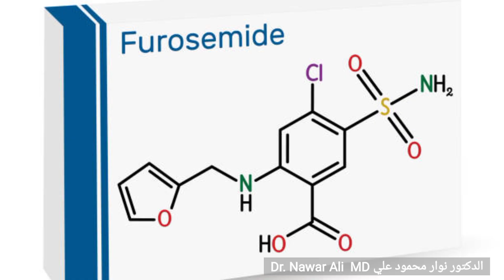أدوية تتناولها يومياً .. سامة وخطيرة على الحياة ! إحذرها تدمر المخ والأعصاب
الدكتور نوار علي Dr. Nawar Ali

مرحبا .. في هذا الفيديو أقدم لكم أيها الأحبة
فيديو هام حول الآثار الجانبية الضارة والخطيرة لبعض الأدوية والتي يمكن أن تسبب تلف الأعصاب واعتلال الأعصاب ، ويمكن أن يتناولها البعض بدون استشارة الطبيب ، وأحياناً يكتبها الطبيب في الوصفة للمريض .

الآثار الجانبية الخطيرة لبعض الأدوية يمكن أن تظهر بعد ستة أشهر من تناولها
سُميّة بعض الأدوية وتأثيرها الخطير على جهاز المناعة وعلى الأعصاب
الآثار الجانبية الضارة والخطيرة لاستخدام المضادات الحيوية ومضادات الالتهاب البكتيرية
الأضرار الكبيرة لإيقاف الدواء بدون استشارة الطبيب المشرف والمعالج
الآثار الجانبية الضارة والخطيرة لأدوية فلوروكينولون ، مثل سيبروفلوكساسين ، وأوفلوكساسين ،
ولدواء ميترونيدازول ( فلاجيل )
وللمدرات البولية مثل فيوروزيمايد (لازكس)
ولأدوية القلب مثل أميودارون
ولأدوية السكري مثل ميتفورمين(جلوكوفاج)
كيف يمكن التقليل من ضرر وأذية هذه الأدوية إذا كان لابد من استخدامها بسبب الحالة الصحية .

في هذا الفيديو أقدم كطبيب وبكل شفافية شرحاً مبنياً على أسس علمية ونتائج دراسات وأبحاث ، وليس على رأي شخصي .
تحياتي ومحبتي وتمنياتي القلبية لكم

• هذا الفيديو هو لغرض التثقيف فقط ولايعد بديلاً عن المشورة الطبية المتخصصة . استشر طبيبك دائماً للحصول على أفضل نصيحة طبية لحالتك .